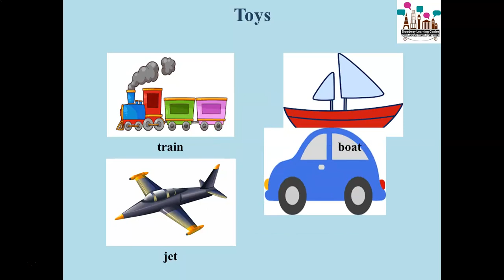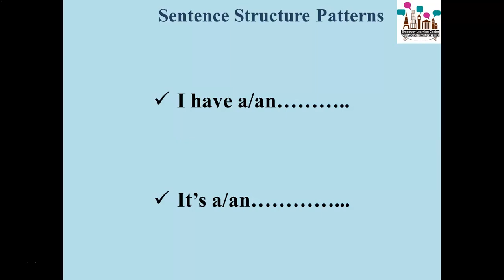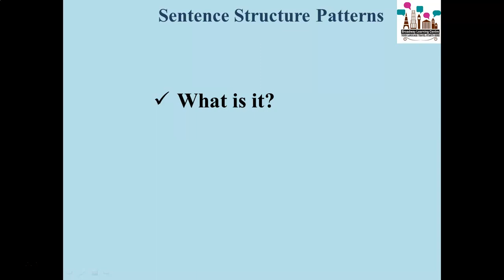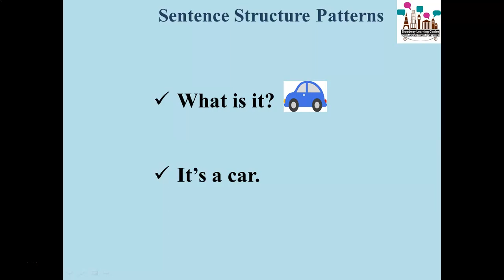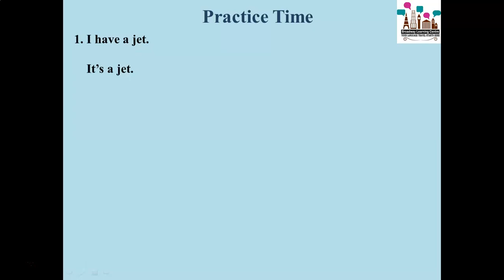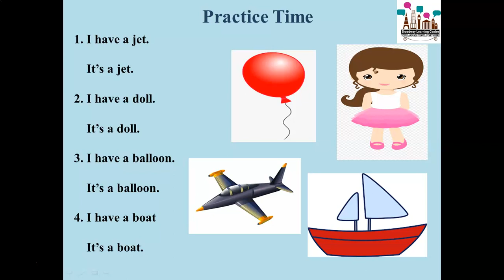Starter Level Class Supplies (Part-2)